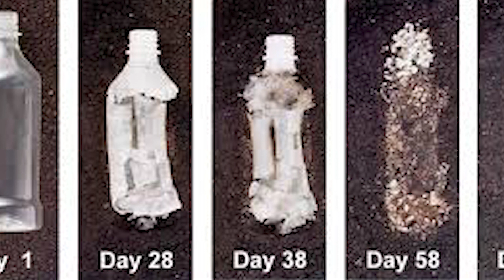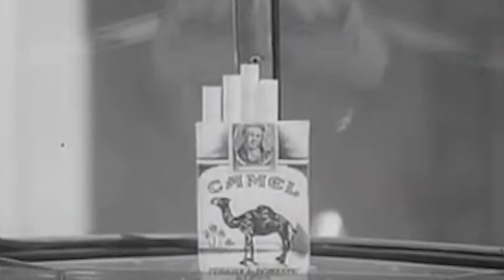Industrial Hemp Solutions Can Save The Planet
Industrial Hemp was banned in 1937, alongside Marijuana, even though its applications had the power to solve global issues associated with climate change, plastic pollution, deforestation, carbon emissions and much more. In this video I explain the many uses of hemp and how it can save the planet from becoming inhabitable for humans.